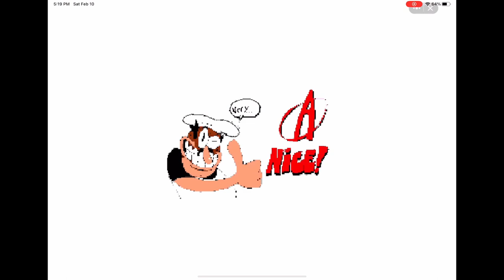Lap3 John gutter in Julian editor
First pizza tower video in Julian editor(in this game)